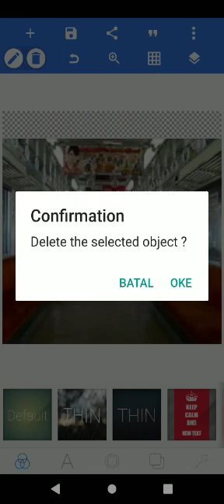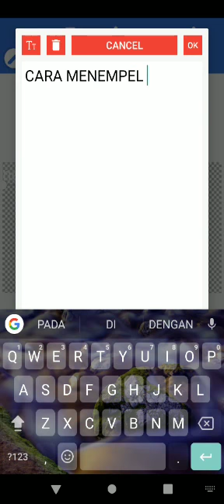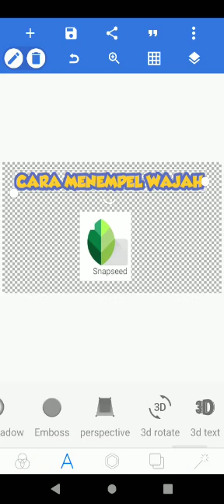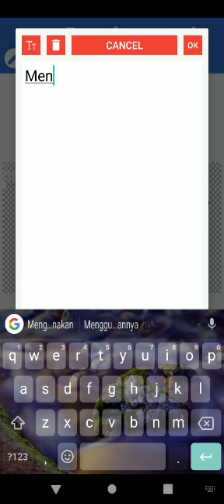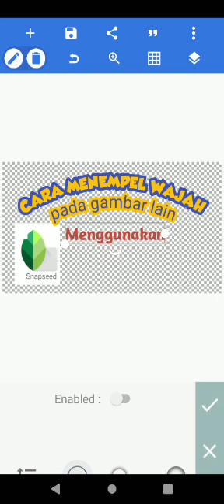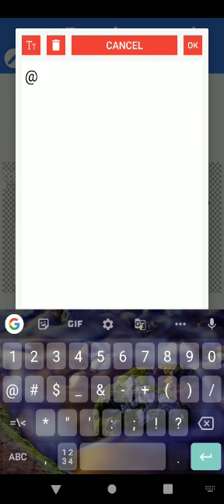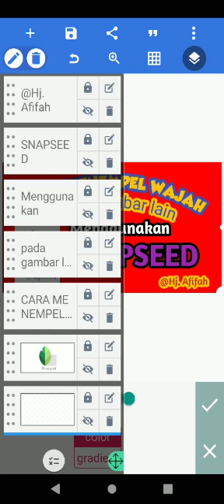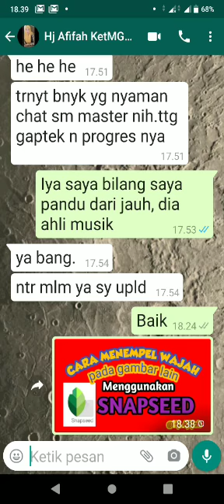CARA MEMBUAT THUMBNAIL YOUTUBE, POSTER DAN LAINNYA DENGAN PIXELLAB